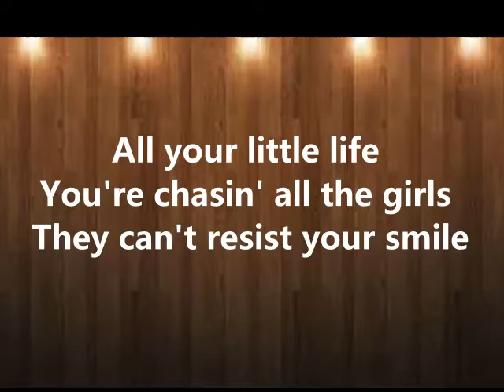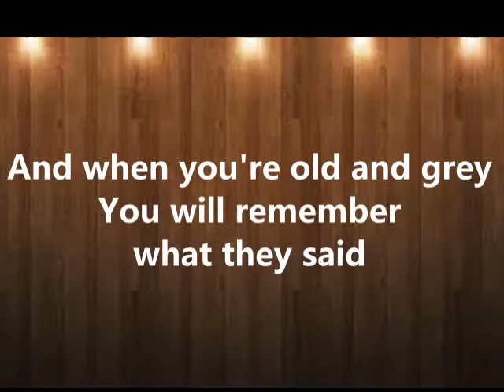Herman's Hermits- Dandy Lyrics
Video Created by oldieslover.katie. Full credit for song and lyrics by Herman's Hermits. Enjoy!